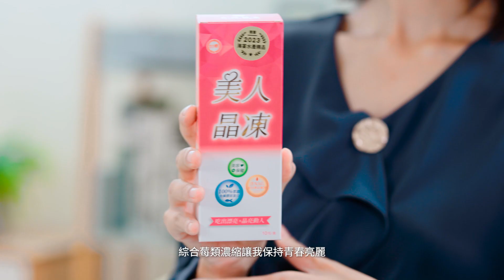台糖美人晶凍完整版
台糖美人晶凍，啟動美麗，水漾澎潤，每天1條，吃出美麗，晶亮動人
★100%魚鱗膠原蛋白萃取 -水漾澎潤
★精準型NAG(玻尿酸前驅物) -晶亮彈潤
★綜合莓類濃縮 -青春亮麗
★蔓越莓風味 –清甜呵護
★果凍QQ -美麗隨身GO
★10.4卡 –低卡無負擔